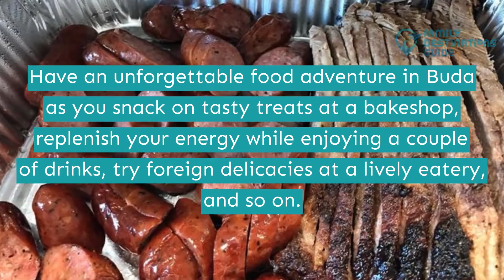11 Best Restaurants in Buda, TX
Plan your next food adventure in Buda, where everyone is welcome to enjoy a diverse dining option with its brilliant eateries.

Bond with your pals and snack on tasty treats at a bakeshop, replenish your energy while enjoying a couple of drinks, try foreign delicacies at a lively eatery, and so on.

Can't wait to experience all the fun? We listed the best restaurants in Buda to help you plan your trip. Enjoy watching.